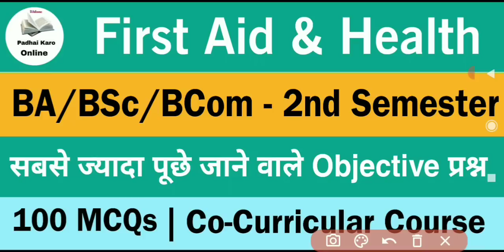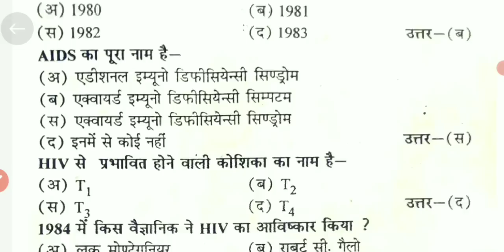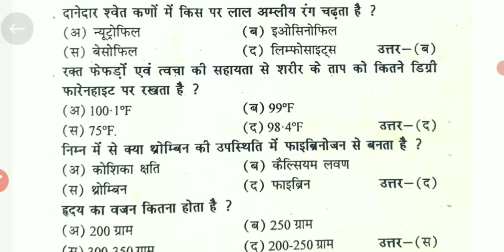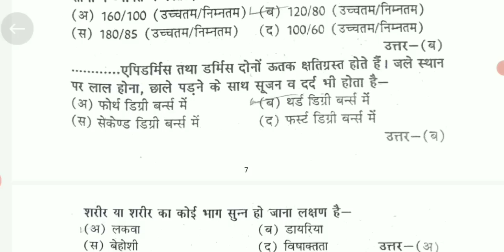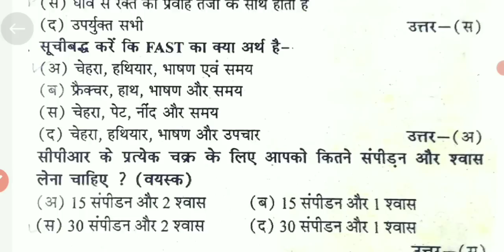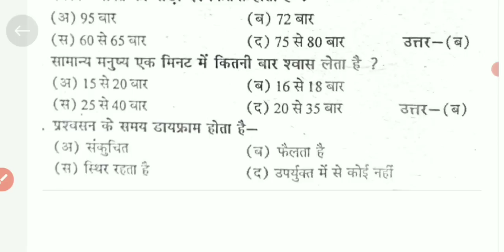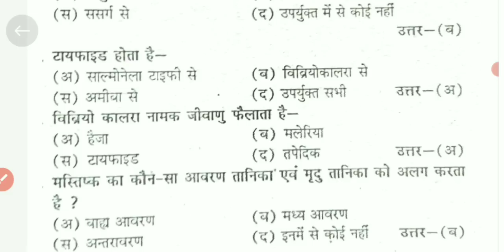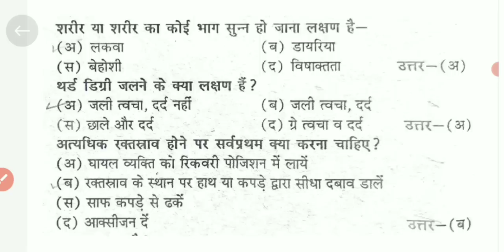co curricular | first aid and health | ba bsc bcom 1st year 2nd semester 2023 | top- 100 mcq | rmlau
first aid health ba 2nd semester 2023
first aid & health
first aid and health bcom 1st year 2nd semester
first aid and health ba 1st year 2nd semester 2023
first aid and health 2nd semester 2023
first aid and health ba 1st year 2nd semester
first aid and health bsc 1st year 2nd semester 2023
first_aid_and_health | ba bsc bcom 1st year 2nd semester 2023 | top- 100 mcq